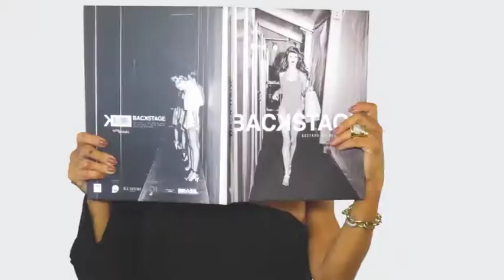BECO DA BARAO 15/04/18